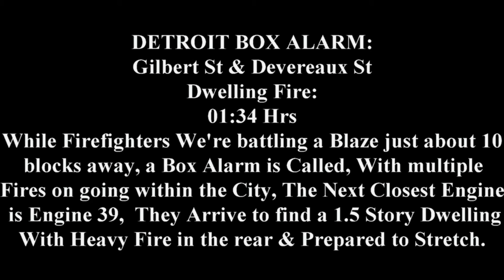Detroit Box Alarm Gilbert St & Devereaux St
Fire was July 5th 2015, in Detroit Michigan